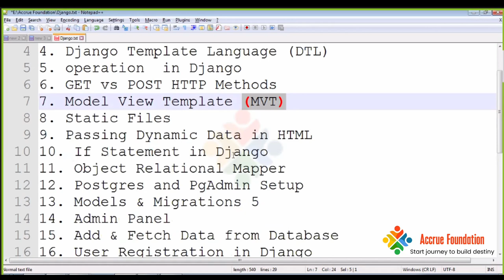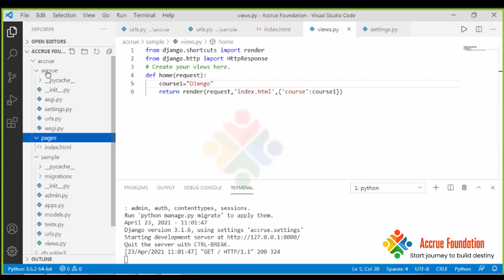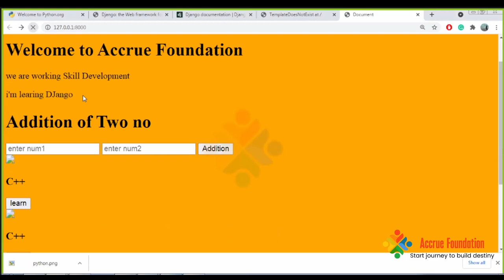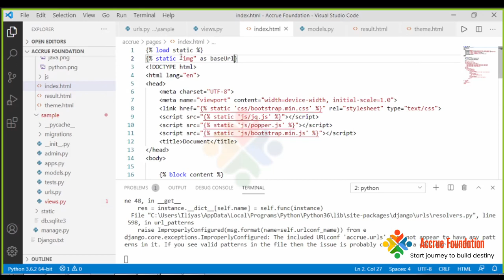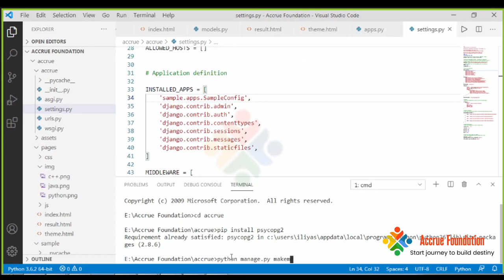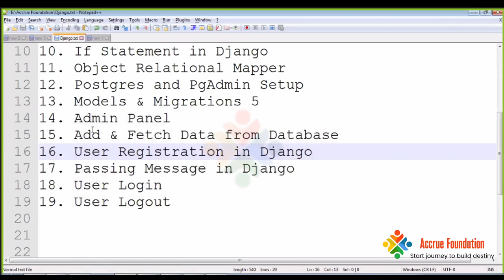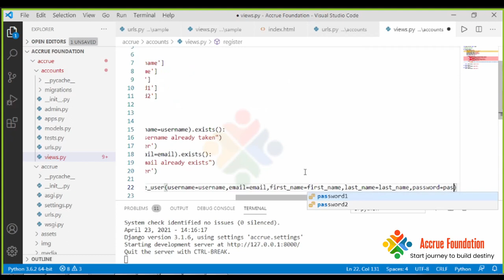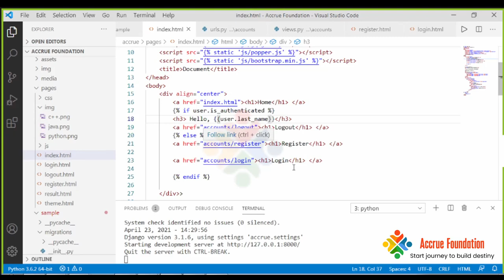Django Tutorial for Beginners | Full Course | Accrue Foundation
All rights of the video production is reserved for Accrue Foundation.
You are not allowed to re-upload our video again on any platform without our permission, if you will do this, we will surely claim a copyright for every upload. You can only share this beautiful video.